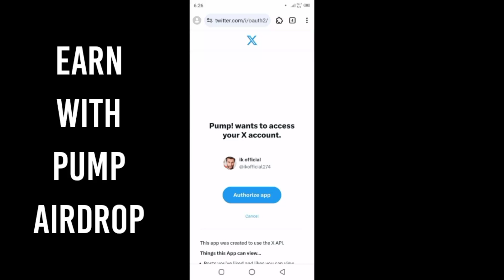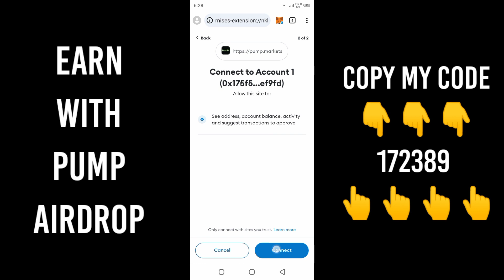HOW TO AUTO MINE $PUMP AIRDROP: Pump Points Mining/Farming Full Guide | MAKE UP TO $500 || VERIFIED✓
*PUMP Airdrop*

1)Copy Code *172389*

3) Connect Twitter & Meta Mask & Done ✅

 *just one time registration* no mining , no claim just register & u will start earn tokens 🤗🥰💸stay tunned for more updates from ik official

Pump Up Your Earnings: Pump Airdrop Guide!

Hey everyone, irfan khan here, and today we're diving deep into the world of Pump Airdrops!   This could be your chance to snag some FREE $PUMP tokens, and in this video, we'll be your one-stop shop for everything you need to know.

Whether you're a crypto newbie or a seasoned pro, this guide is for you!

We'll cover:

What is the Pump Airdrop and how does it work?
How to claim your FREE $PUMP tokens (step-by-step walkthrough!)
Maximizing your earning potential (are there any bonuses?)
❓ Frequently Asked Questions about the Pump Airdrop
Plus, I'll share some exclusive tips and tricks to help you get the most out of this opportunity!

We'll be keeping you updated on the latest airdrops, market trends, and everything in between.

Let's get pumpin'!